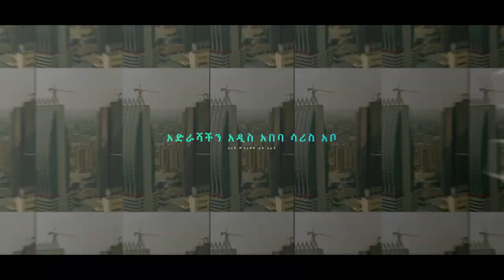እሁድ ሚያዝያ 22 ከነቢይ_ደረሰ ጋር ለብዙዎች የሚጸለይበት ድንቅ ጊዜ በቢሾፍቱ አጥቢያ